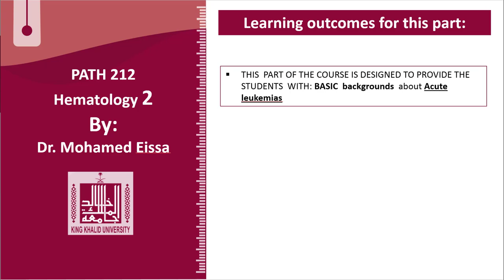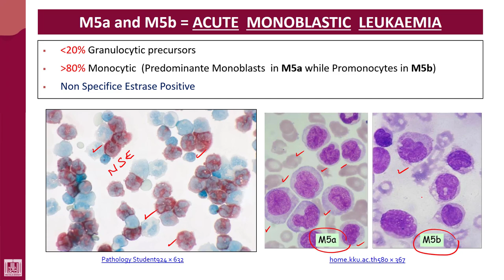Hematology - 2 | U2-L28 | FAB classification of AML subtypes - 7